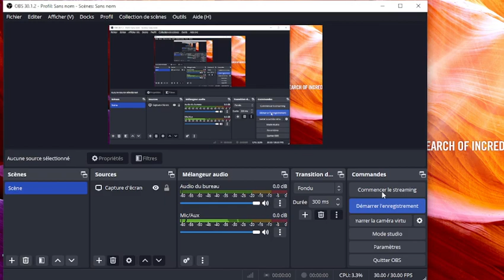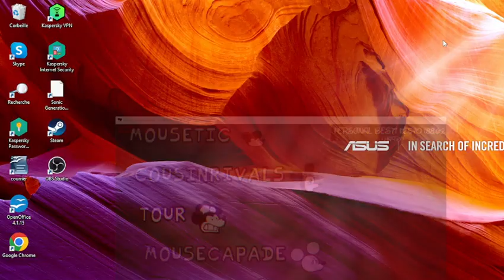Sunday Night Suicide (2.5 RETAKE)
0:00 Tour
link to mod: